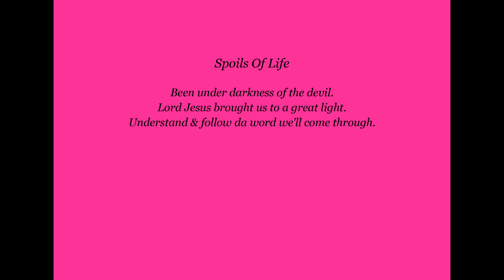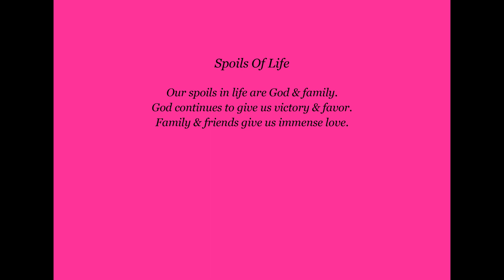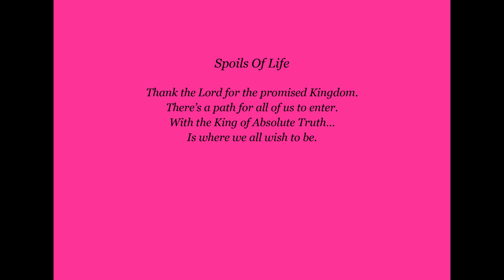Spoils Of Life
Saying Happy Birthday @ the balloon release. Celebrating a short but joyful life as it passes through.